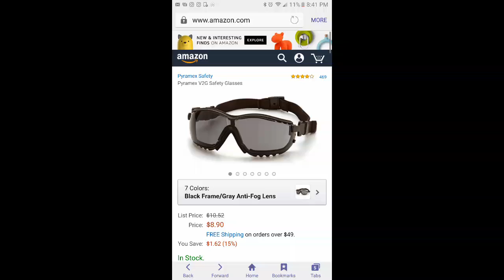Lawn care.. new safety glasses..